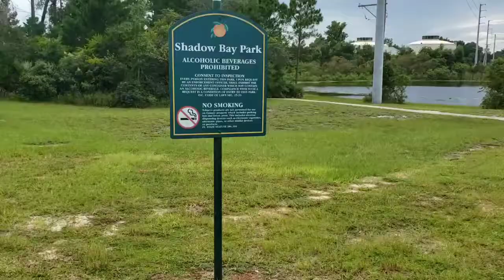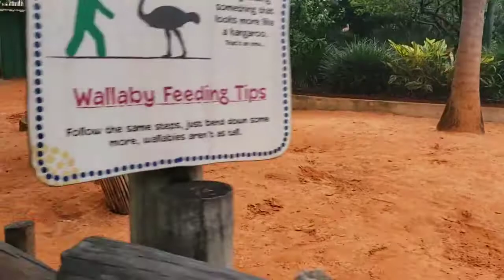Shenanigans Vlog: Ep 2.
Photoshoots with Aysia.
My sister's gender reveal!
And my birthday weekend!